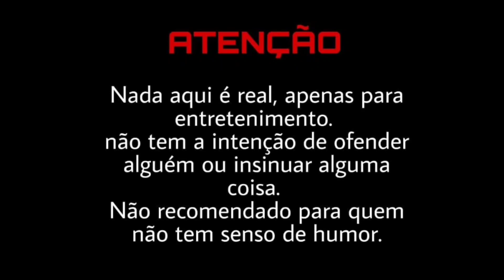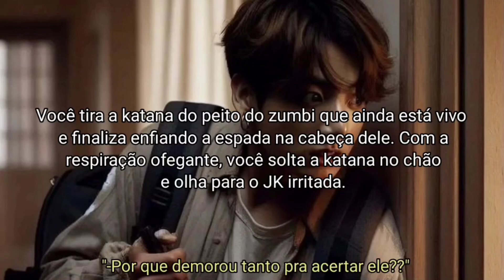ASMR JUNGKOOK - "Apocalipse Zumbi" - Parte 1/? (SÉRIE NOVA)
Feito por: Júlia&Ana ❤